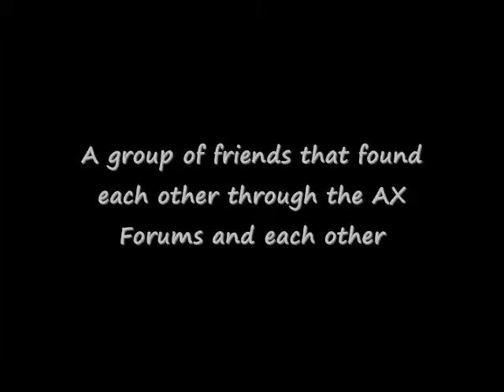AXFU's too Sexy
I vid I made of everyone in AXFU and some friends